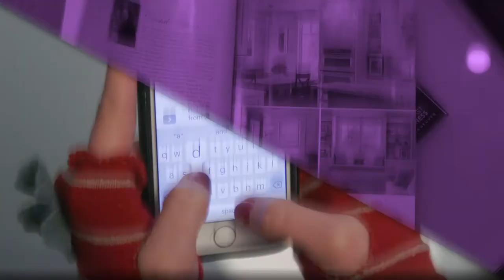Memory Mittens - Promo Video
This was a fun video ad we made for our client to show off their handmade fingerless gloves that was used for social media advertising.

Check us out if you're looking for help creating an ad